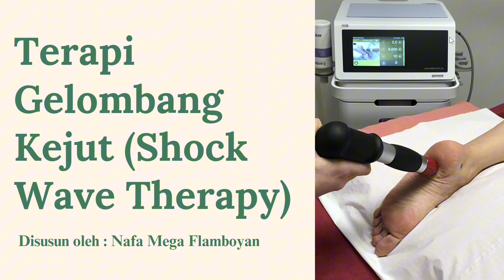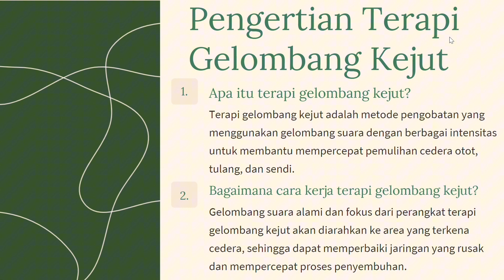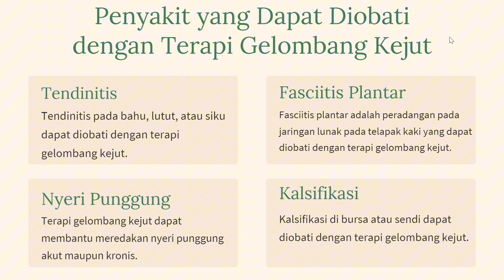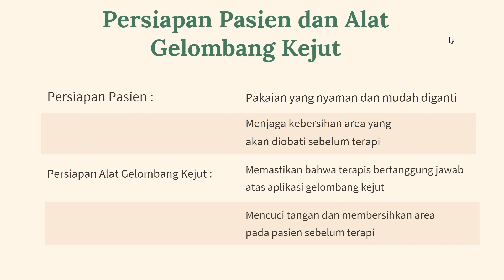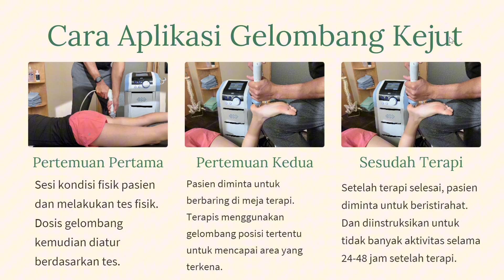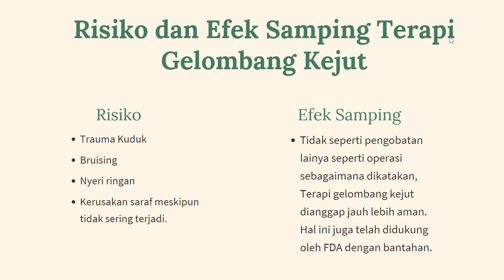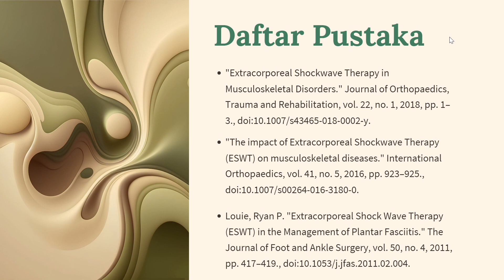Shock Wave Therapy-B-095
Video ini menjelaskan tentang berbagai hal terkait shock wave therapy, mulai dari definisi, fungsi, manfaat, persiapan pada pasien dan alat, kelebihan, SOP, resiko dan efek samping, indikasi serta kontraindikasi, hingga perkembangan dari shock wave therapy. Dibuat oleh
NAMA : NAFA MEGA FLAMBOYAN
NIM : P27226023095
KELAS : D3 B FISIOTERAPI
MATA KULIAH : TEKNOLOGI INFORMASI
POLITEKNIK KESEHATAN KEMENKES SURAKARTA